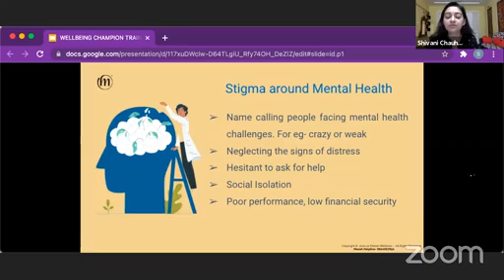Stigma Surrounding Mental Health: Zoom Conversations by Manah Wellness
For those who don’t know, stigma is a negative and often unfair social attitude attached to a person or group, often placing shame on them for a perceived deficiency or difference in their existence.

Since millions of individuals across the globe have to go through mental health stigma, Manah Wellness decided to share a Zoom video explaining the concept of stigma surrounding mental health.

Here’s what stigma around mental health makes us do:

Neglect the signs of distress
Social isolation
Poor performance
Hesitancy while asking for help

We hope this video helped you to understand the concept of stigma surrounding mental health.